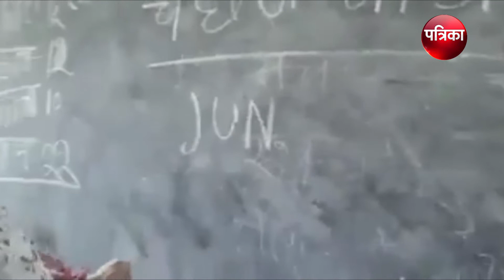इस Madam की मासिक वेतन 55000/- है,पर इनकी Knowledge कितनी है,बिना ब्रेक ध्यान से देखेँ ।